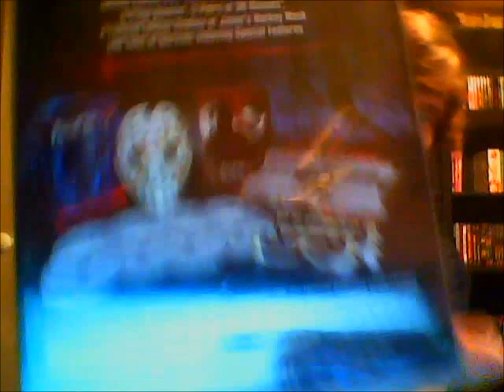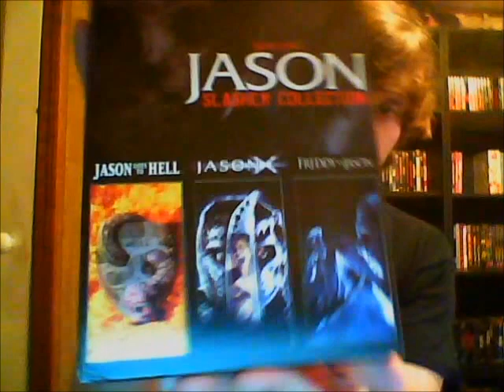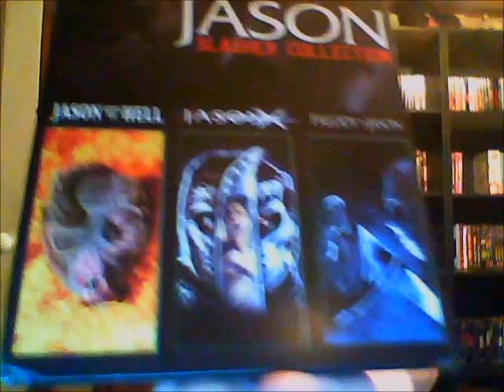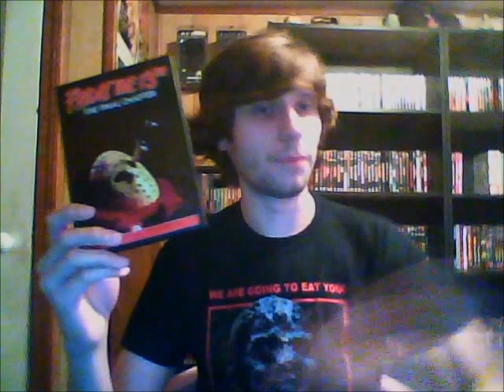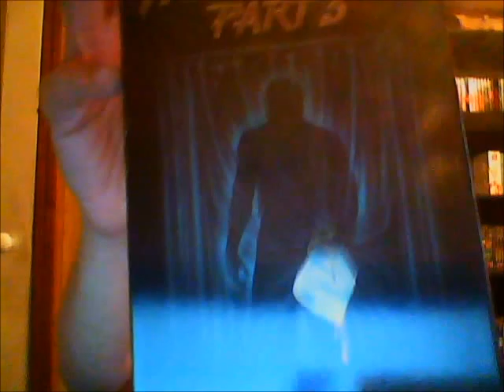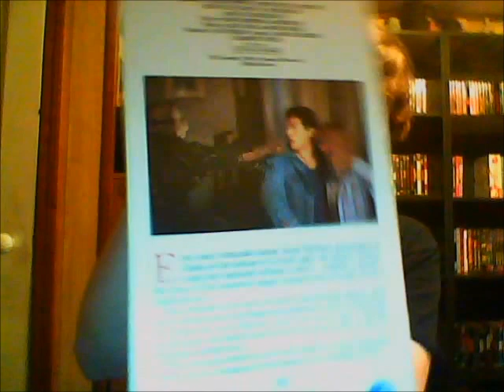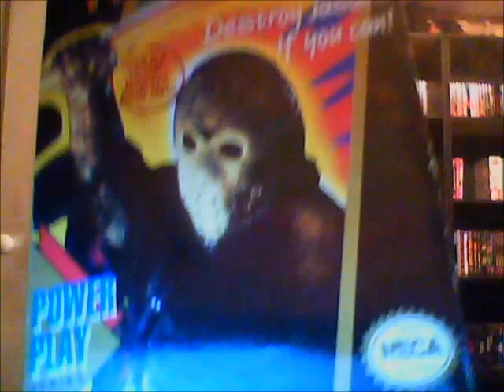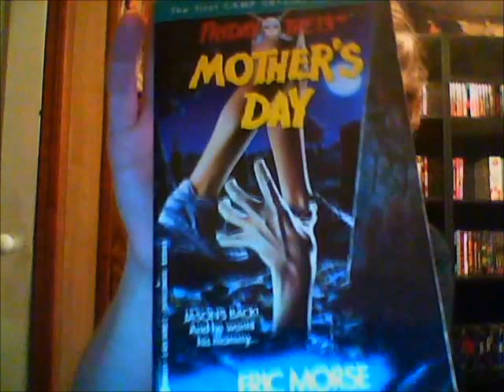My Friday the 13th Collection (DVD, VHS & More)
Happy Halloween!
Me showing off my entire Friday the 13th collection.